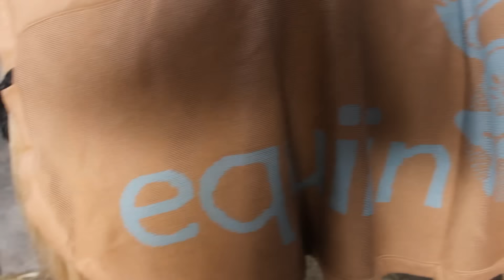Indy's WEDSTRIJD debuut!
Hey allemaal!
Samen met onze paarden Zaroy en Contessa doen we heel veel verschillende dingen en hier nemen we jullie graag in mee.

Waarom heten wij Zaressa? dit heeft een kijker bedacht. het is een combinatie van Zaroy en Contessa

onze upload dagen zijn:
elke dinsdag om 11:00 een nieuwe video
elke zaterdag om 11:00 een nieuwe video
en soms tussendoor een extra video!

ASK : ask.fm/nynke0809